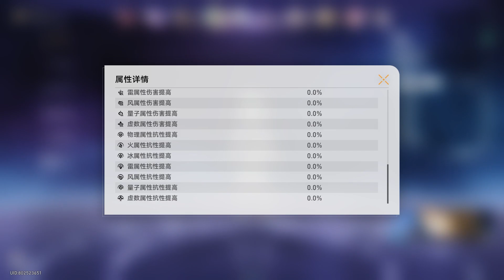【崩坏星穹铁道】黑天鹅 卡芙卡 DOTS队 | 11层上半 | 11层双通关 | 满星混沌回忆2.0 第1期 | 混沌回忆攻略 | 实战演示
2.0 第一期混沌回忆 11层双通关
黑天鹅的加入让DOTS队更加完整了
相当豪华的配队 可说是现版本最强DOTS队了
满星所有混沌回忆也不再是问题
0:00 实战
3:00 队伍面板